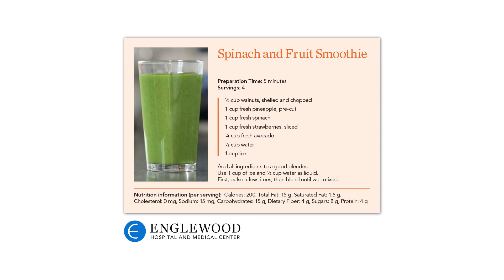EHMCulinary Corner: Healthy Smoothie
Our dietitians demonstrate how to make a healthy and tasty smoothie.